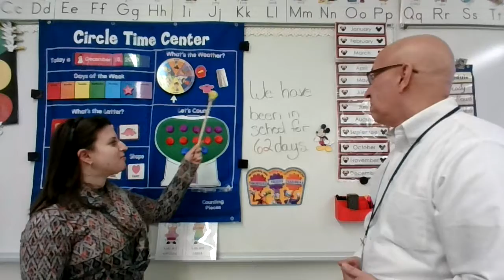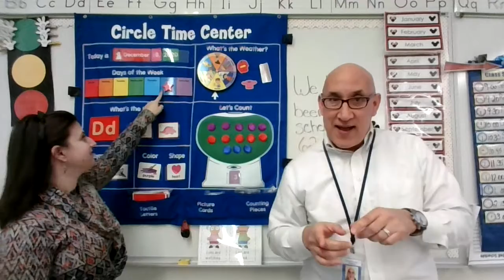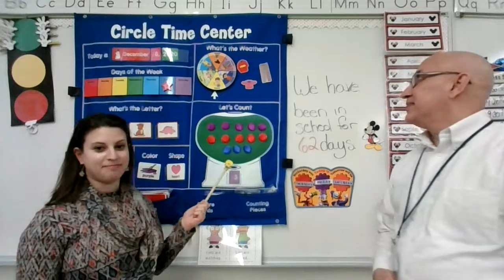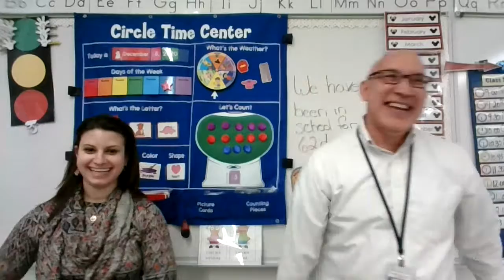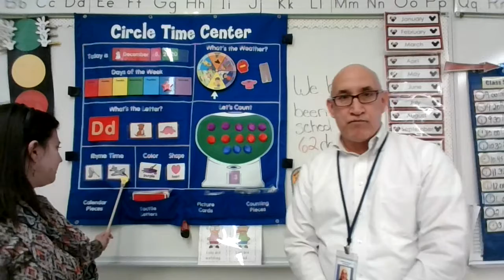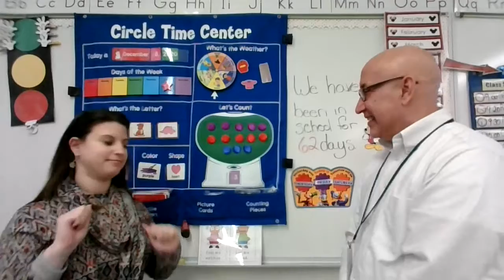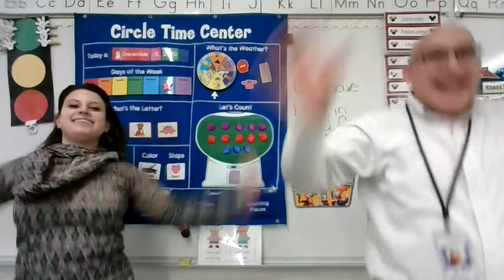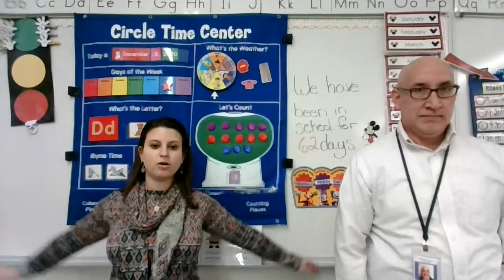Calendar/Circle Time 12/18/20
Calendar/Circle Time with Mr. Jorge 12/18/20